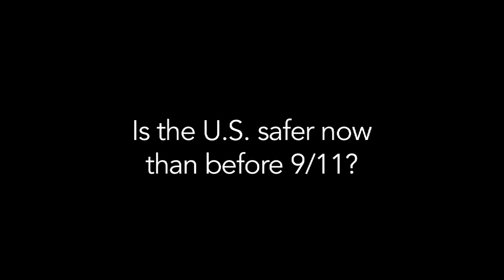Elizabeth McPeak, Texas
Response to PBS NewsHour 9/11 Questions